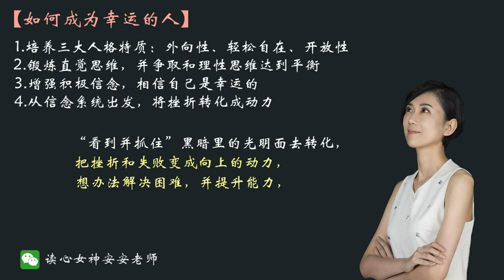安心情話 | 真的好想擁有一個幸運的人生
幸運是自己爭取的，這四點告訴你怎麼擁有一個幸運的人生！

「培養三大人格特質，鍛煉直覺思考能力，加強積極信念，將挫折轉化為動力，你也會擁有幸運的人生！」——趙安安